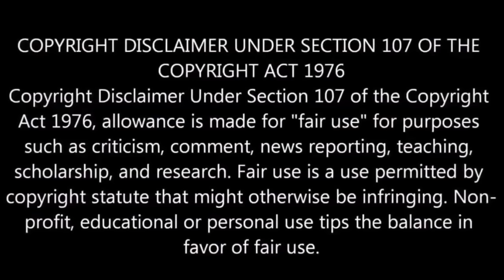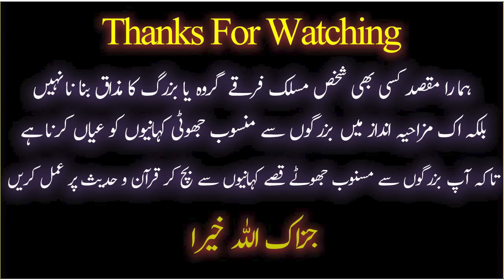😍 Milaad Ka Saboot Quran Se ? | Habib Atari | Madni Channel 😍| Engineer Ali Mirza !! 🔥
9:00AM - 1:00PM
2:00PM - 5:00PM